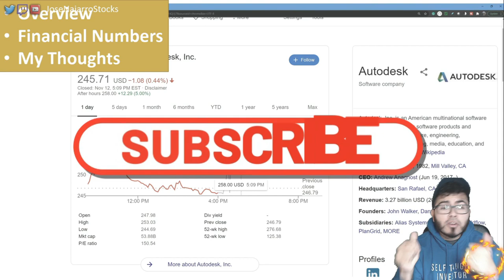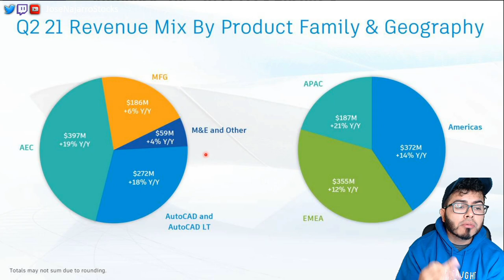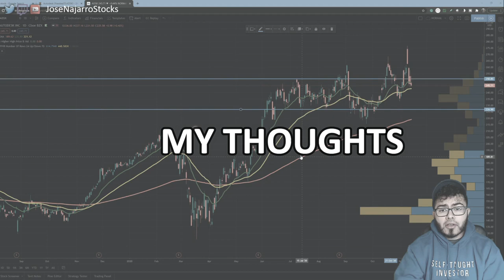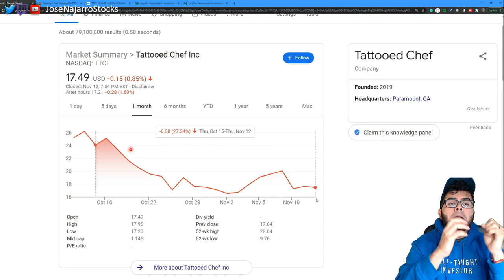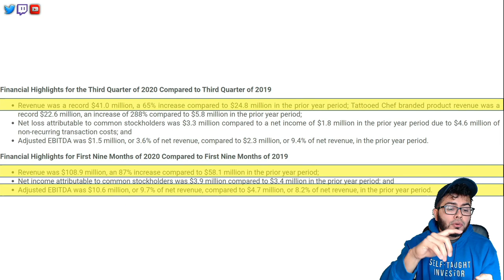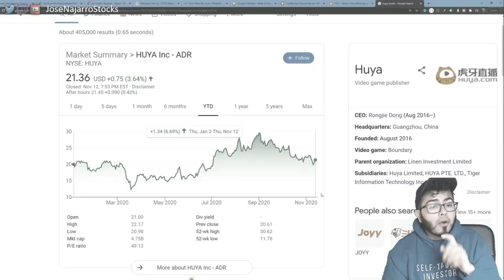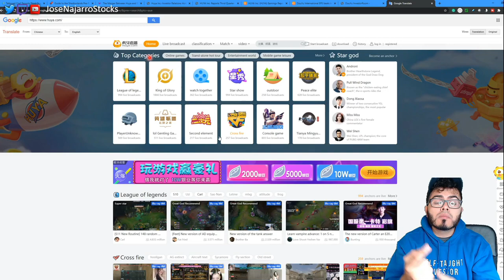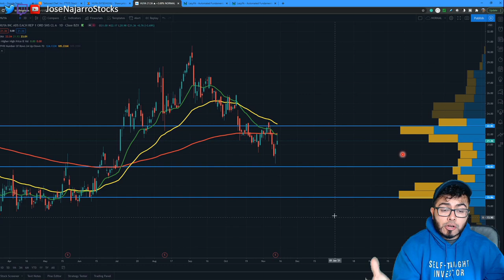3 BEST STOCKS TO BUY NOVEMBER 2020 | STOCKS I BOUGHT HIGH GROWTH PORTFOLIO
3 BEST STOCKS TO BUY NOVEMBER 2020 | STOCKS I BOUGHT HIGH GROWTH PORTFOLIO. I share three best high growth stocks YOU should be keeping an eye on this month.

Some of the questions I want to answer What are the best high growth stocks to buy in NOVEMBER 2020? what growth stocks to buy in NOVEMBER 2020? What Cheap Stocks to buy? What are good top growth stocks to buy?

TIMESTAMP
0:00 Stock 1
3:15 Stock 1 Numbers
6:22 Stock 1 Thoughts
9:21 Stock 2
11:43 Stock 2 Numbers
15:38 Stock 2 Thoughts
17:57 Stock 3
20:41 Stock 3 Numbers
22:03 Stock 3 Thoughts